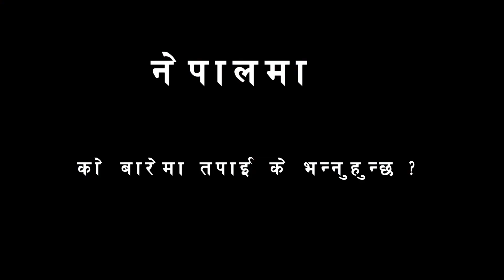नेपालमा International Payment को अवस्था - Paypal, Facebook Boosting, Dollar Card In Nepal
In this video, we will be discussing the status of international payment, dollar card, facebook boosting, PayPal in Nepal.